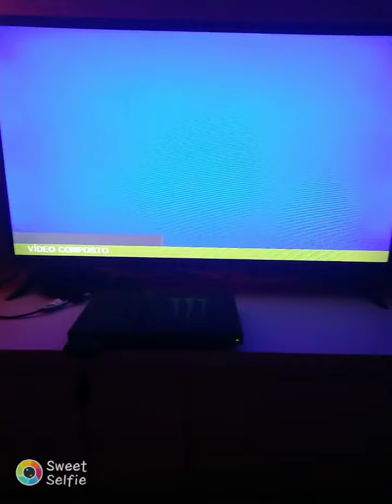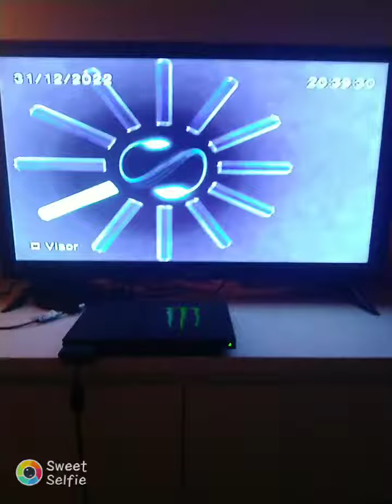playstation 2 menu